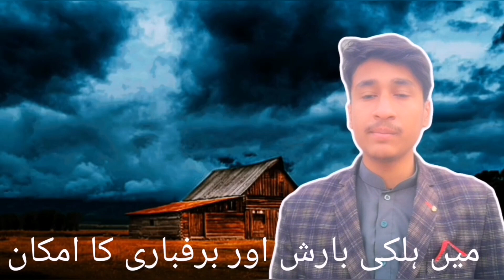pakistan weather / update start raining and snow different areas at balochistan and kpk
Welcome to technical tv sk support like weather update everyday